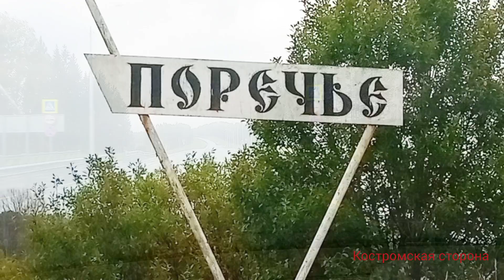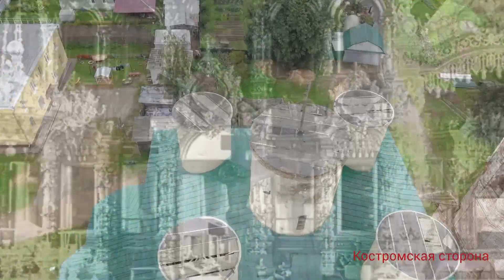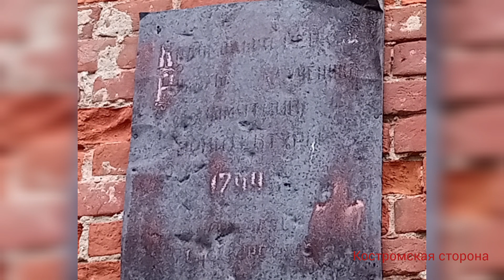Поречье - Рыбное. Самая высокая колокольня.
Ярославская область недалеко от Ростова Великого село Поречье рыбное самая высокая колокольня за пределами городов высота 91 м